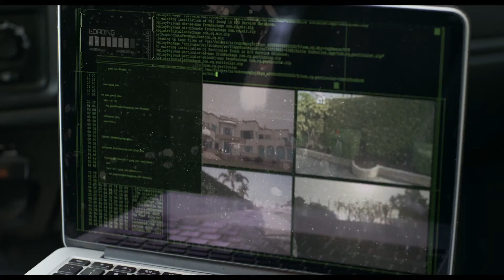SEIZED Official Trailer Scott Adkins vs Mario Van (2020)